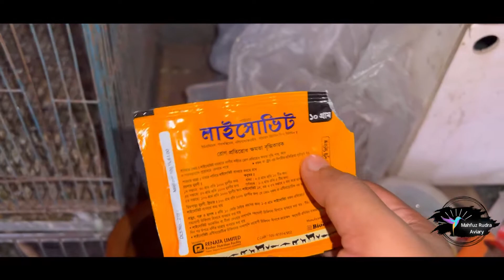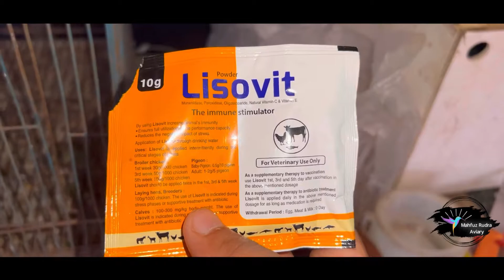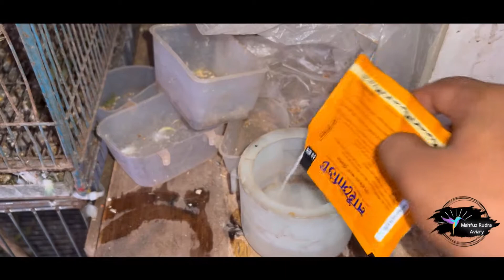Lisovit powerd for birds | পাখিকে সুস্থ ও রোগমুক্ত রাখতে এবং পাখির রোগ প্রতিরোধ ক্ষমতা বৃদ্ধি করুন🐦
আজকের ভিডিওতে আপনারা জানতে পারবেন কিভাবে পাখির রোগ প্রতিরোধ ক্ষমতা বৃদ্ধি করা যায়। পাখিকে সুস্থ সবল রাখার উপায়ও জানতে পারবেন।